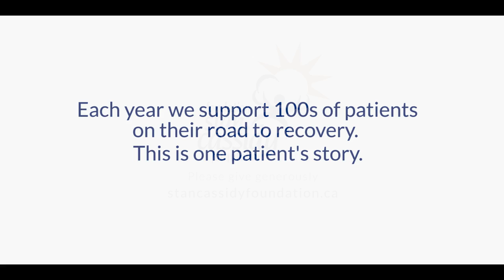Marvin's Road to Recovery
Marvin Peacock and his family share their personal rehab story following Marvin's complex stroke.

In-kind donations graciously provided by Elevation Films, Mountaindale Productions, RQ Sound, Jennifer Irving Photography, Hilary Creamer (script writing), Lauren Murch (makeup), Delta Fredericton, Vault 29 Bar & Grill, and Monkeycakes.

Staff support and facility locations warmly provided by the Stan Cassidy Centre for Rehabilitation and the Dr. Everett Chalmers Regional Hospital.